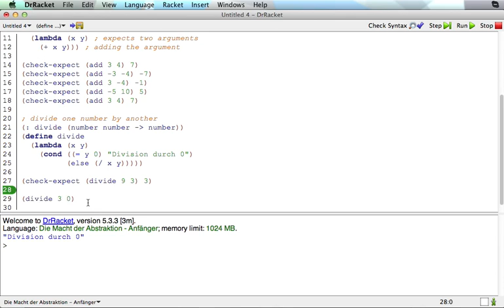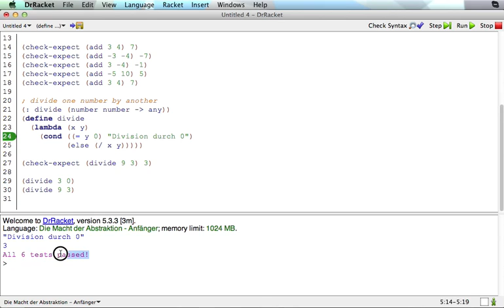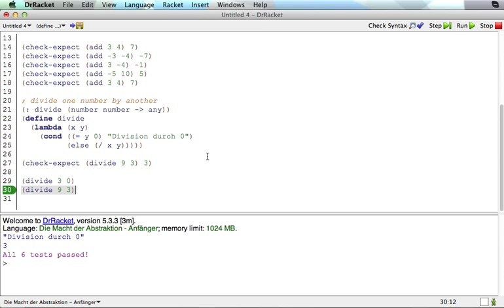Einführung in die Programmierung mit Racket, Racket Tutorial 4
Einführung in die Programmierung mit Racket (Tutorial), basierend auf dem Lehrplan der Universität Kiel und dem Buch "Die Macht der Abstraktion" von Herbert Klaeren und Michael Sperber
- Fallunterscheidungen